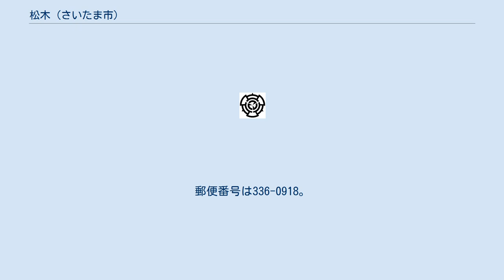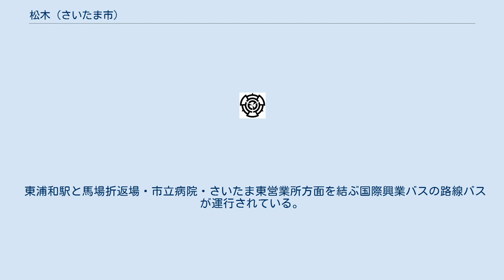松木 (さいたま市)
日本 」 埼玉県 」 さいたま市 」 緑区 (さいたま市) 」 松木 (さいたま市) 松木（まつき）は、さいたま市緑区の町名。
現行行政地名は松木一丁目から松木三丁目。
 さいたま市緑区北西部の大宮台地（浦和大宮支台）上に位置する。
北側で大字三室の飛地に、北東側で宮本に、南東側で芝原に、南西側で大字中尾に、西側から北西側にかけて大字三室に、北西側で馬場に隣接する。
鉄道駅からは離れており、区画整理された住宅地となっている。
 住宅地の地価は、2013年（平成25年）7月1日の埼玉県の地価調査によると、松木二丁目5番13の地点で13万7000円/m2となっている。
 三室の小字であった松ノ木が由来。
 2017年（平成29年）9月1日時点の世帯数と人口は以下の通りである。
最寄り駅はJR武蔵野線東浦和駅で、松木二丁目5番13の地点よりおよそ2.8 kmの場所にある。
 東浦和駅と馬場折返場・市立病院・さいたま東営業所方面を結ぶ国際興業バスの路線バスが運行されている。